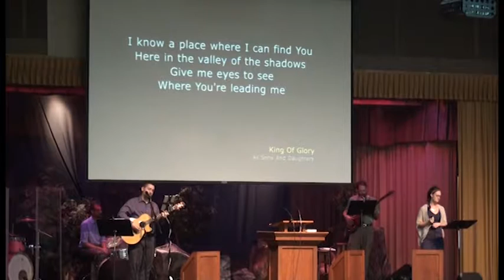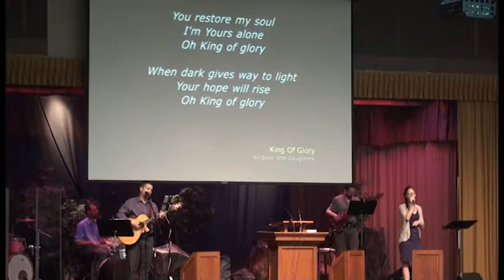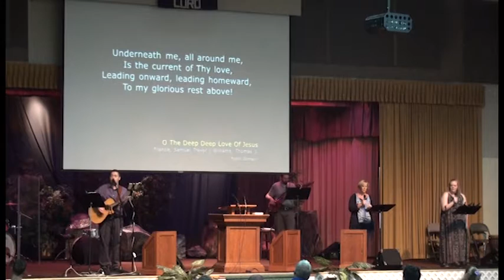Berean Worship 8-28-2016